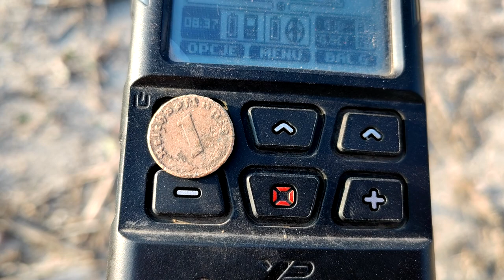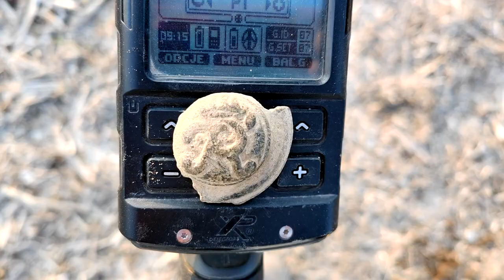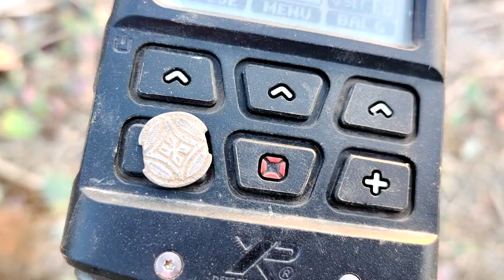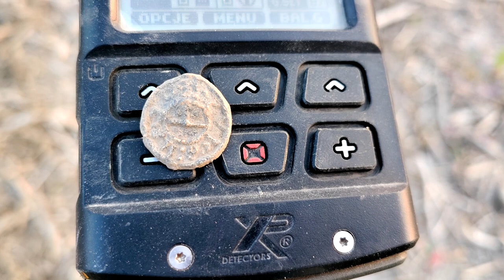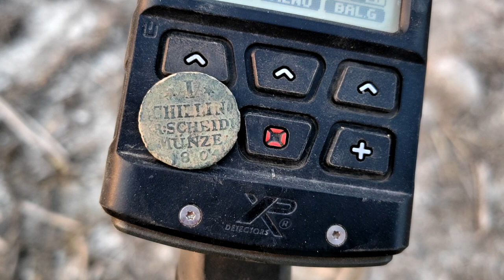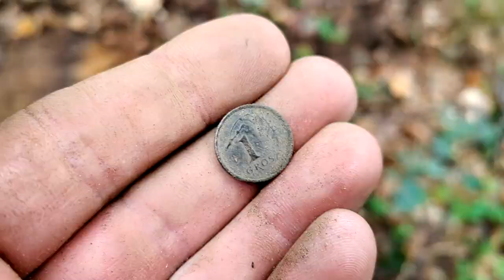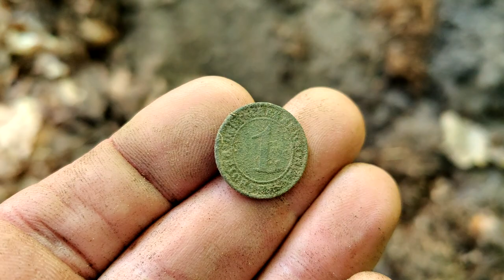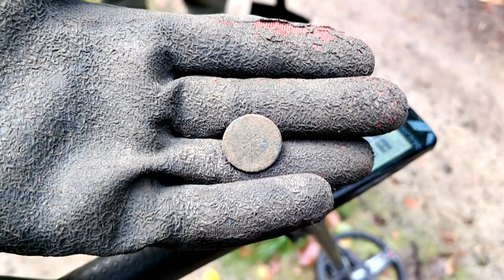Znalazła to! Cieszyła się jak dziecko! Odkrywamy tajemnice poszukując wykrywaczami metali #2023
🗣 Zapraszam do obejrzenia filmu "leżało w ziemi 220 lat". Jest  to opowieść o poszukiwaniach z wykrywaczem metali na polu i w lesie. Tym razwem to co leżało w ziemi zaskakuje wszytskich! Co udało im się znależć? Obejrzyj i przekonaj się sam!

Widzowie którzy chcą wesprzeć Nasz  kanał 👇
100% kwoty dla twórcy 💪
✅KONTO MBANK👇
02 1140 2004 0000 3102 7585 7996
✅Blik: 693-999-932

Sklep stacjonarny z wykrywaczami metali:
Odkrywca Historii
ul.Piastowska 28
14-240 Susz
woj. Warmińsko-Mazurskie